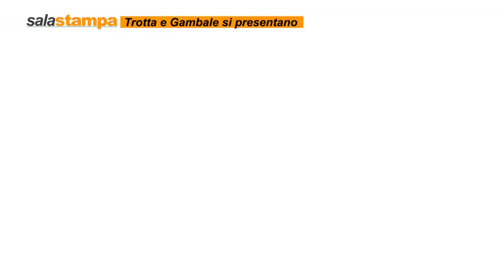Sala Stampa - Trotta e Gambale si presentano: "Avellino, il nostro banco di prova"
I due attaccanti biancoverdi si sono presentati alla stampa rivelando i retroscena delle trattative e promettendo, ad una voce, impegno e riscatto